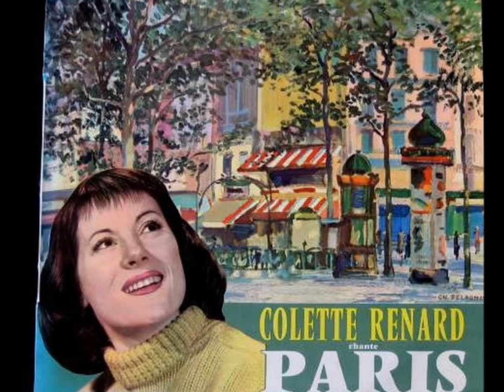Colette RENARD - chanson tendre - 1961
beaucoup de tendresse et d'émotion dans cette "chanson tendre" interprétée par Colette Renard, titre signé Larmanjeat-Carco extrait de l'album "la chanson Française avec Colette Renard" sorti en 1961, label Vogue